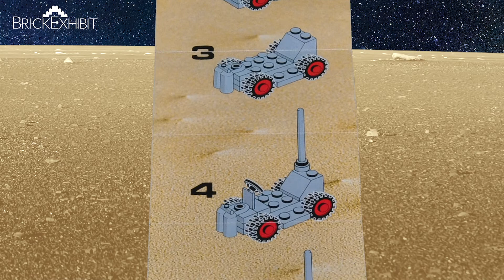LEGO Classic Space 886 Space Buggy 1979 BrickExhibit.com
LEGO CLASSIC SPACE
886 Space Buggy
Released 1979, @20 pcs
Photo Source: Private Collection

This is LEGO model 886 “Space Buggy” from the original Space Collection. This is part of a private collection consisting of every LEGO Space model between 1978 and 1981. The collection was limited to this period because of the simplicity and style. After this period more complex pieces and additional color combinations were introduced as the line continues to evolve. Most of this collection was purchased at the time each kit was released. The remaining kits were purchased more recently to complete the collection.

This is a great kit with one spaceman, a small buggy with a steering wheel and a rear antenna. Other fun details include an extra air tank in front and a gun with green light. Simple and fun - classic LEGO.

The majority of research is done at brickset.com, brinklink.com, and eBay.com.